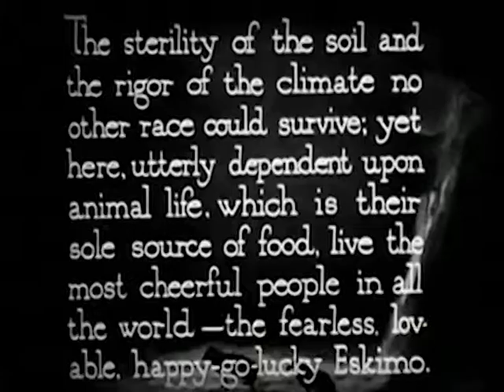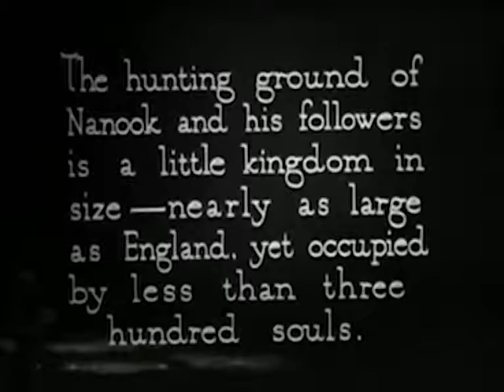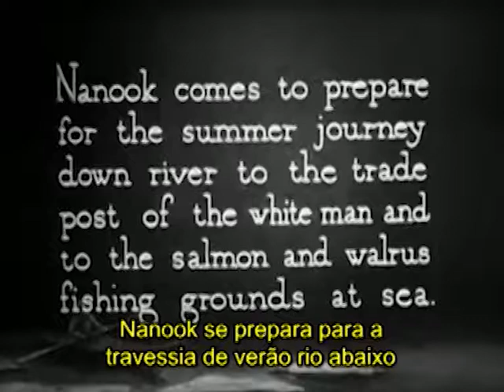ACTION-IMAGE / SYNSIGN [IMAGEM-AÇÃO - Grande Forma] - Nanook of the north, Flaherty (1922)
"Nanook, o esquimó começa mostrando o meio, quando o esquimó aporta cm a família. Imenso synsigno do céu opaco e das costas de gelo, onde Nanouk conquista sua sobrevivência num meio tão hostil: duelo com o gelo para construir um iglu, e sobretudo o celebre duelo com a foca. Temos aí uma grandiosa estrutura SAS', ou melho, SAS, pois a grandeza das ações de Nanouk consiste mais em sobreviver num meio inabalável do que em modificar a situação". IM, p.181 (tb.br.)

b) signs of composition of action - 2(2)’(2)’’:
b.1. sign of composition of action/first or large form at (  )’ (first pole) - 2(2)’(2)’’ – synsign - sign of the category (2); 2(2)’meaning that the synsign is the sign of an action (2) that describes the movement of perception (0) observed from the pole of the universal variation (0)’, tending towards the center of indetermination (0)”, when a given situation generates the action (first or large form). Deleuze changes in this case both the definition and the spelling of Peirce’s sinsign, replacing the prefix sin for syn in order to emphasize that this sign of action refers to qualities as they are actualized together with – syn - a thing, and thereby does not represent the qualities as singularities – sin – as does Peirce. The synsign is emitted when the situation coincides with the pole of universal variation that is actualized in a thing or state of thing (Deleuze 1985: 236 n.2):
Example: “
“Nanook of the North begins with the exposition of the milieu [given situation], when the Eskimo approaches with his family. An immense synsign of the opaque sky and the ice [things] slopes where Nanook wins his struggle for survival in a- hostile milieu: the duel with the ice to build the igloo and above all, the famous duel with the seal. Here we have a grandiose SAS'[situation-action-new situation] structure, or rather SAS, since the grandeur of Nanook's actions lies less in modifying the situation than in surviving in an impervious milieu.” (Deleuze 1985: 143-144)
Movie image: R. Flaherty, Nanook of the North (1922)